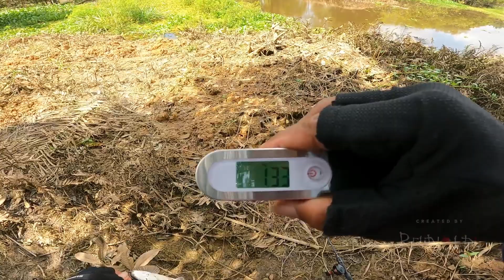SAMBARAN BRUTAL IKAN TOMAN | Giant snakehead fishing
Hi. Para penggila joran melengkung Termasuk inyong hehehe 😁

Masih di edisi mancing ikan Toman bersama Eko santuy. Untuk episode sebelumnya silahkan klik link dibawah ini 👇

Peralatan👇

Joran     : tridentech black mamba 8-17lb

Reel       : abu Garcia black max

Umpan  : boytep jumper bearing & silencer

Senar.    : Pe 2 jabrik

Leader   : samar 30 lb

Kamera : GoPro Hero 9 black

Spot       : astra

Tukang ngedit : Inyong dewek

Apl Editing       : Kinemaster

Apl thumbnail  : PixelLap

Facebook : Reynold sb fishing trip

Wes kayak kiye Bae 😁🤙

Kalian bisa cek video-video di channel ini karena banyak sekali video yang keren dan gokil pokoke 🤣

Salam joran melengkung seluruh nusantara

Reynold sb